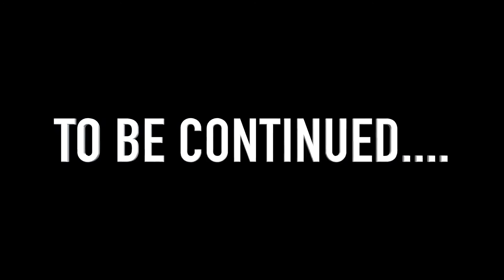Someone SM1 - Third World Dreams (VIDEO OFICIAL)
SC: Someonesyp